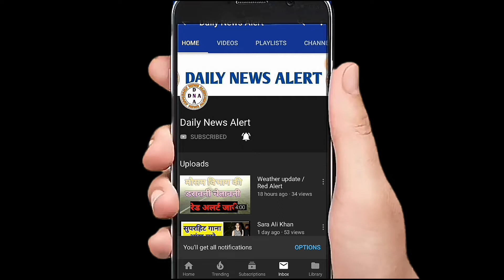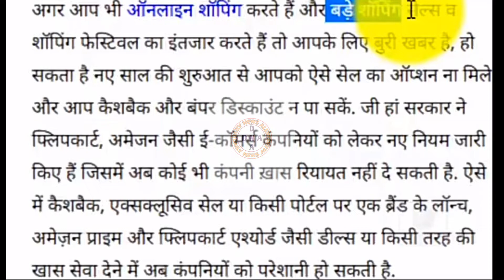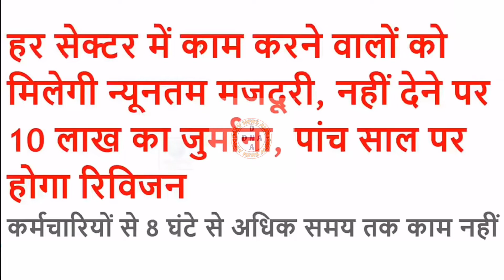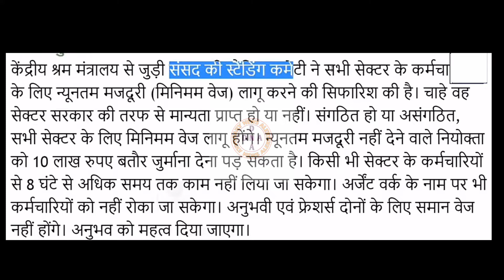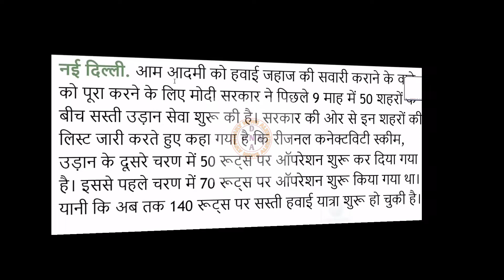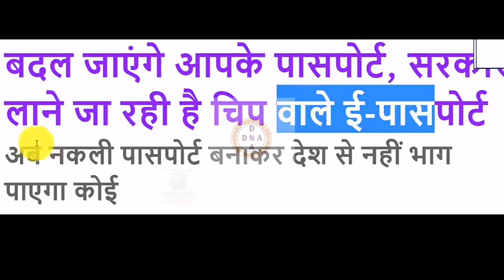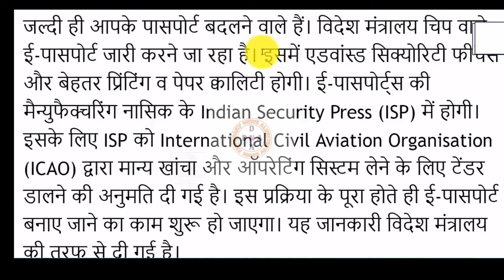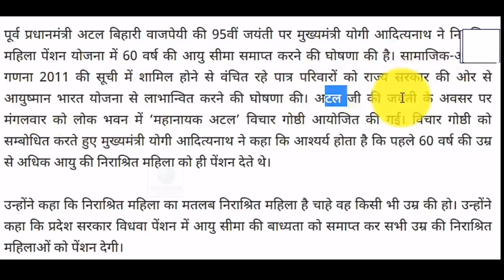News 31.12.2018 # New rules 2019 by India govt. # Narendra Modi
News 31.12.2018 New rules 2019 by India govt.